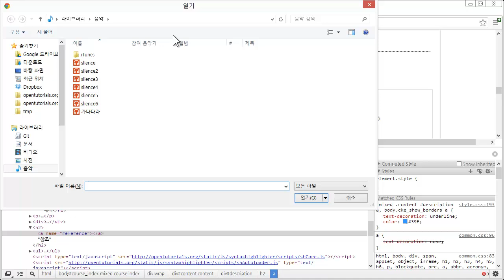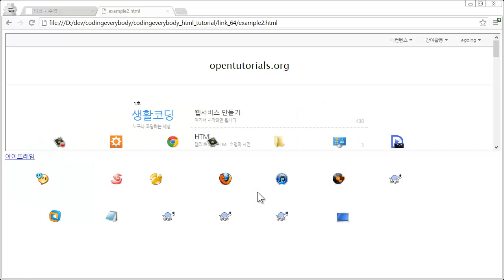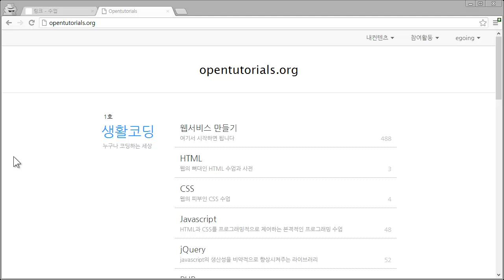link.2 - 링크예제2